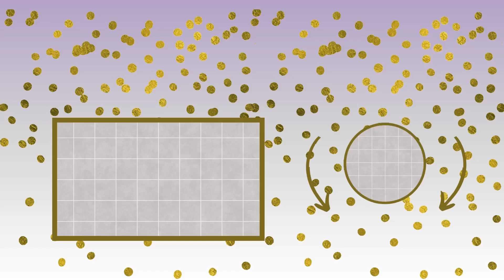Arya Happy Birthday to you with best wishes